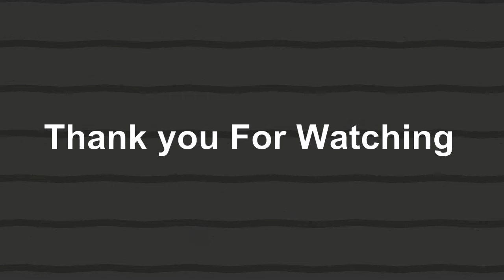Farm Ville 2 Lvl up for 35 By Sandeep Singh Aryal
This is my channel. I uploads lots of my cover songs and gaming videos. Hope you like and keep loving my videos. I hope you would surely enjoy the games. I have upload Farm Ville 2 game which is farming game like Hay Day. Create, build and nourish the farm of your dreams in FarmVille 2. You’ll interact with a variety of interesting characters, grow and unlock special crops, take care of animals, and make your farm come alive. Trade with neighbors, contribute to your friends’ farms, and join a Co-op to work with farmers you can count on to complete a shared Order Board and progress on the Co-op Delivery Map for huge rewards! Enjoy the video.